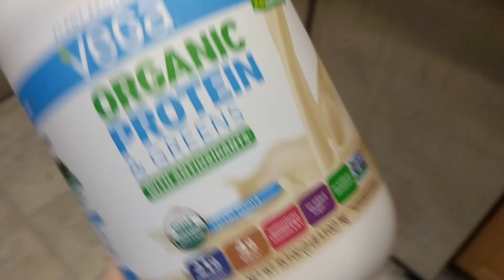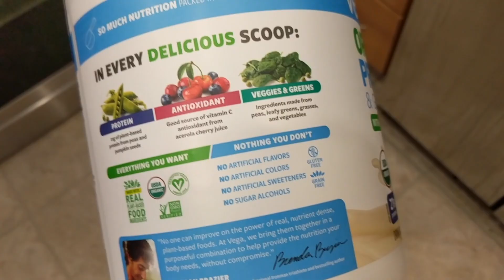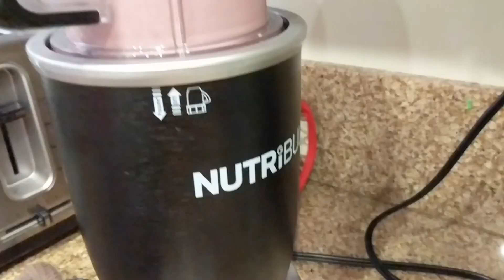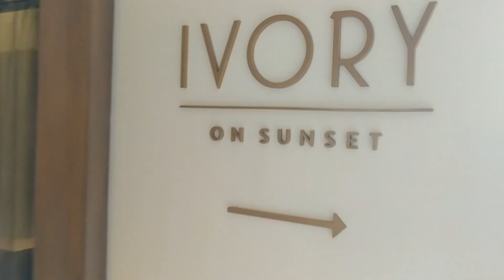Pool Parrtty in Hollywood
Come join me and Bukky as we go to the Hollywood skybar.  Lots of fun

My equipment--
Camera: Canon EOS Rebel T6i DSLR
Tripod: Gorilla Tripod 3K
Microphone: Rode

Sigma Pi Flag

Surf Equipment:
Neff Brodie Wrap Around Sport Sunglasses

Sex Wax